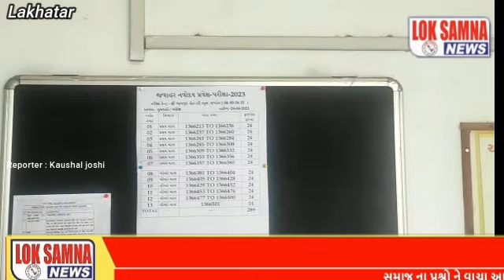લખતર ભાવગુરૂ વિદ્યાલયમાં કેન્દ્રીય નવોદય વિદ્યાલય ધોરણ છ માં પ્રવેશ માટે પરીક્ષા યોજાઈ